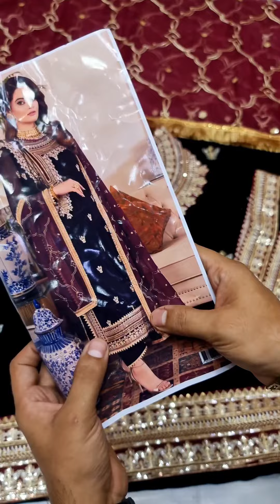ASIM JOFA WINTER COLLECTION 5000 MICRO VELVET 3 PC - 09285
HADIZOUTFIT PRESENTING ASIM JOFA NEW EXCLUSIVE VELVET COLLECTION AVAILABLE NOW

PRICE : 4850/-

FABRIC : 5000 MICRO VELVET
TROUSER :  SILK
DUPPATA:  ORGANZA